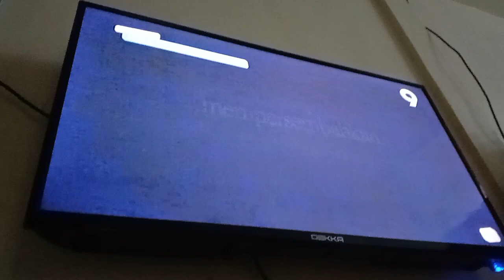Sekeras Kerikil TV9 Intro